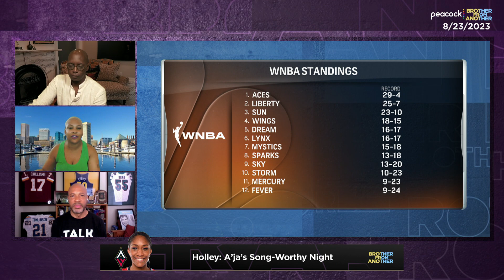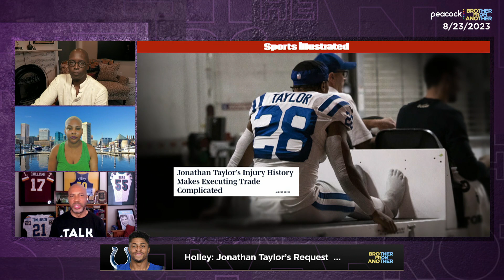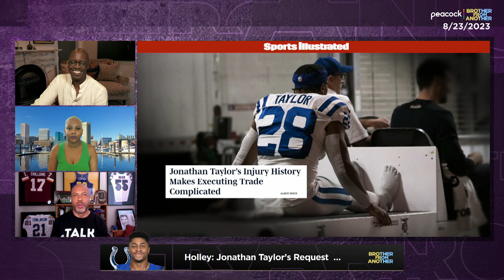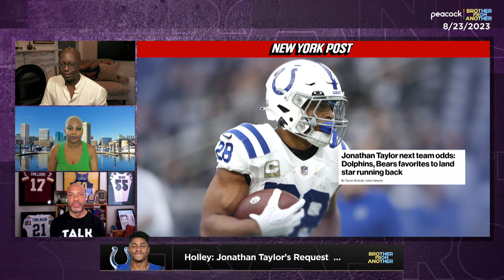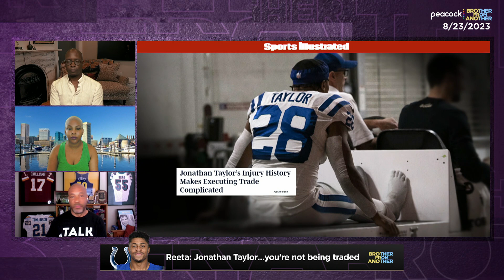Richardson wins 100m; Wilson ties WNBA record | Taylor vs. Colts | Brother From Another (FULL SHOW)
Michael Holley and Reeta Hubbard, "The NFL Chick," react to Sha’Carri Richardson’s triumphant win in the women's 100m finals at the World Athletics Championships. They also discuss Ravens head coach John Harbaugh’s veiled criticism after Baltimore’s record preseason win streak was snapped. Jim Trotter joins the show to praise Aces star A’ja Wilson after her record-tying WNBA single-game scoring mark. The trio also discuss running back Jonathan Taylor’s failed relationship with the Colts and his potential landing spots in a trade. They also weigh in on Michigan head coach Jim Harbaugh’s three-game suspension to start the 2023 season, and news out of 49ers training camp regarding the backup quarterback role behind Brock Purdy. Holley and Hubbard also congratulate tennis star Serena Williams after the birth of her second daughter, and close the show by discussing a recent story Seahawks head coach Pete Carroll shared when he was the Patriots head Coach that involves deli meat.

(00:00) Sha’Carri Richardson is back after 100m win, redemption
(11:15) John Harbaugh on Ravens preseason streak ending
(16:40) NFL preseason notable stories
(19:45) A’ja Wilson ties WNBA single-game scoring record
(25:19)  Liberty and Aces rivalry and WNBA standings
(28:11) Jonathan Taylor and Colts relationship, next steps
(37:51) Michigan suspends head coach Jim Harbaugh for three games
(41:38) 49ers name Sam Darnold QB2 over Trey Lance
(45:35) Serena Williams welcomes second daughter
(48:54) Pete Carroll on Robert Kraft